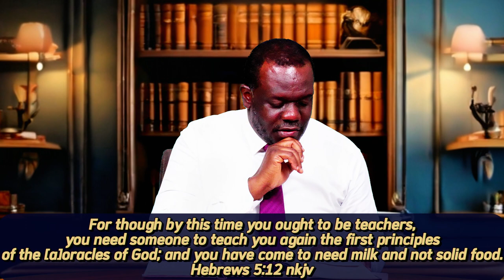The Wisdom Of God's Word 3